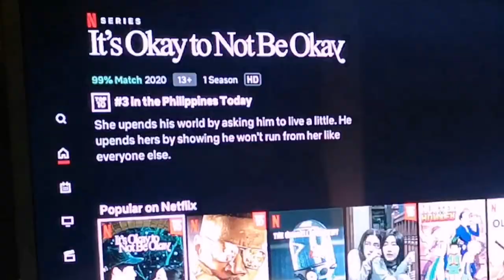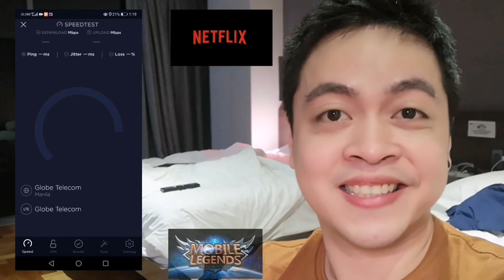The BEST BUDGET HOTEL for ME!!! 😍❤️ // Netflix and Free Buffet FOR 2K PHP Price Range!!!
Ramada Encore Makati

9630 Kamagong, San Antonio Village, Makati, Metro Manila

Their current 24 hour quarantine package is around 3000php as of writing (price vary depending on demand), that includes free buffet breakfast every morning, until 10pm. You can reserve a room via usual hotel booking websites such as Agoda, Tripadvisor, or you can just do walk-ins in the hotel.